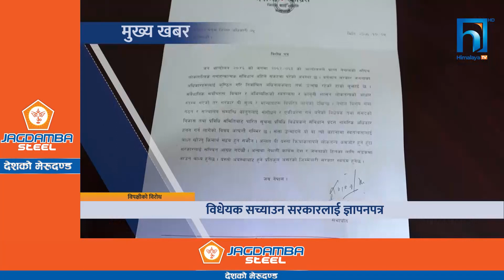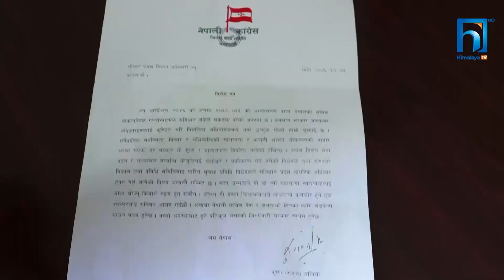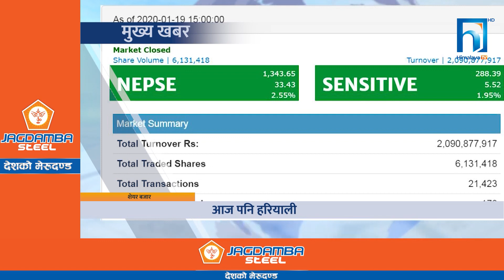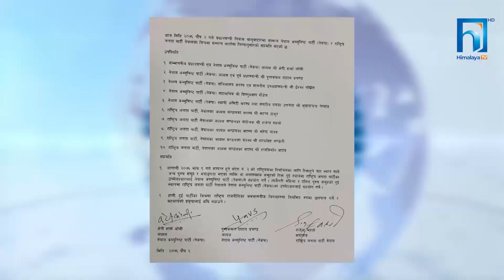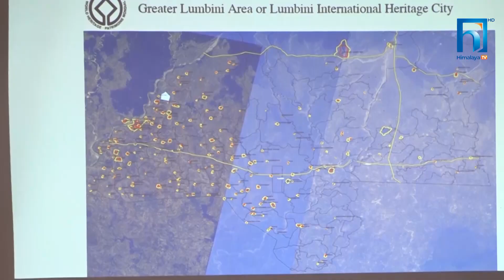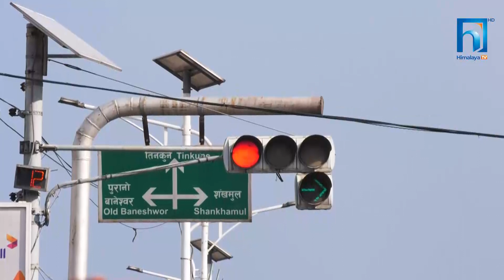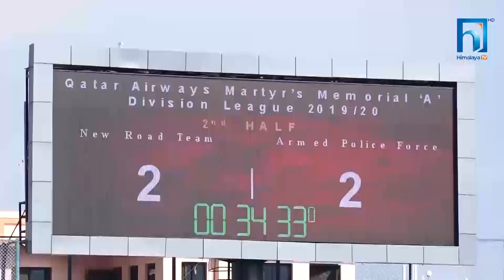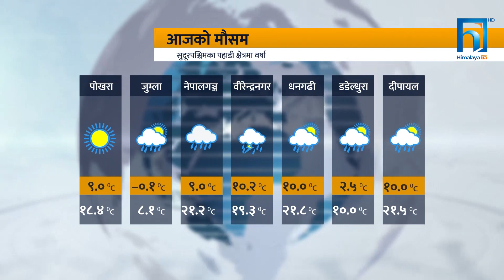हिमालय खास खबर